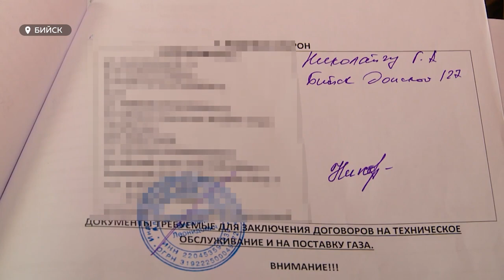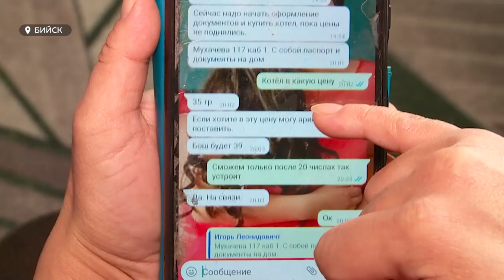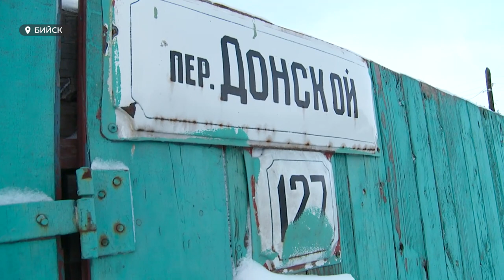У многодетной матери из Бийска могут забрать детей из-за недобросовестного подрядчика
У многодетной матери из Бийска могут забрать детей из-за того, что частная организация, которой она заплатила деньги за газификацию своего дома, не выполнила работы. Старую печь в надежде на лучшее женщина снесла. Сейчас отапливать жилье приходится обогревателями. А тем временем органы опеки уже пригрозились, что, если в доме будет холодно, они заберут детей. Бийчанка не знает, что ей делать. К решению проблемы она просит подключиться правоохранительные органы и разобраться с фирмой, которая в морозы оставила семью без отопления